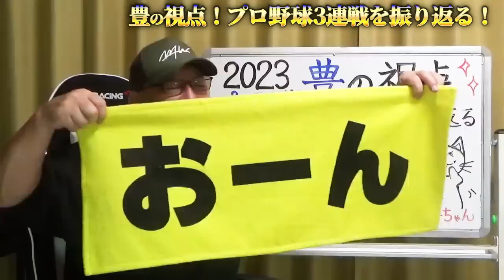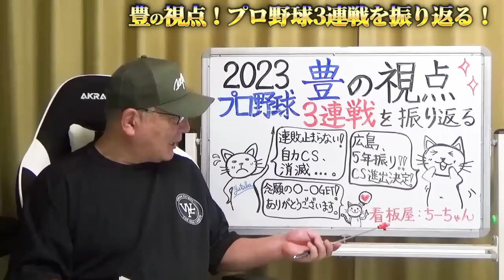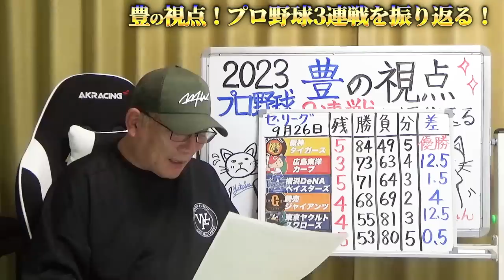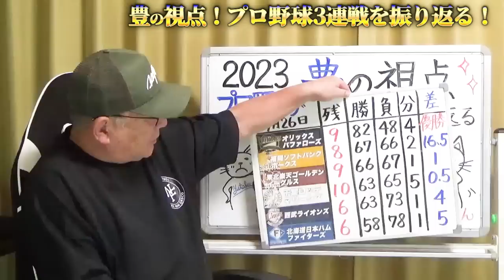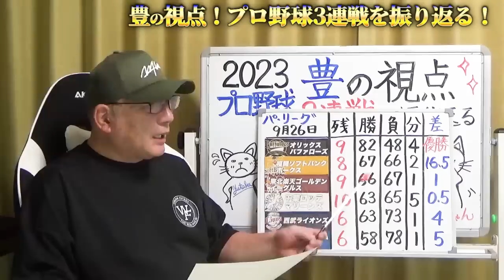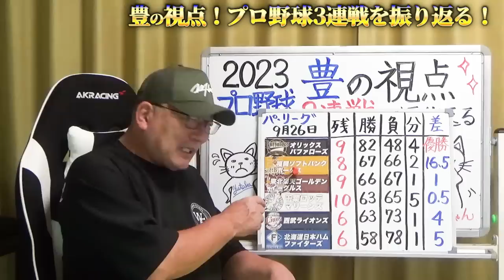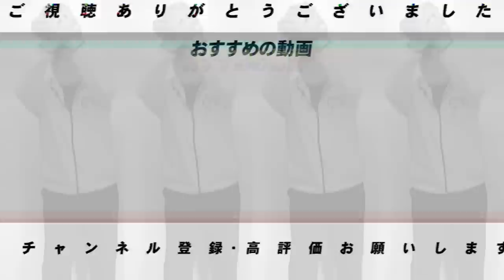【プロ野球解説】巨人がCS出場が絶望的「苦しい敗戦」DeNAの今永がなぜ苦戦している？「投球の偏り…」中日梅津の1177日ぶりの勝利！壮絶なパリーグのCS争い！苦しいロッテ今こそロッテ野球をするべき？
■阪神のドラフト戦略の動画